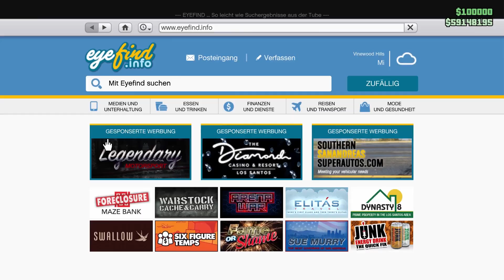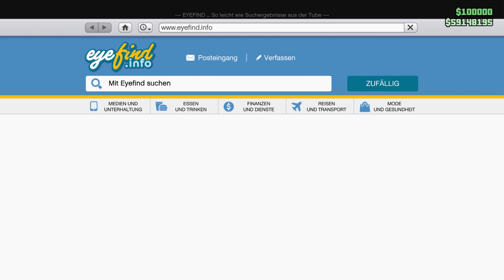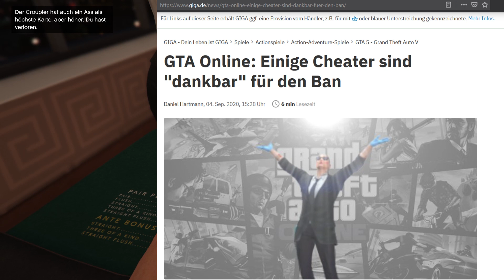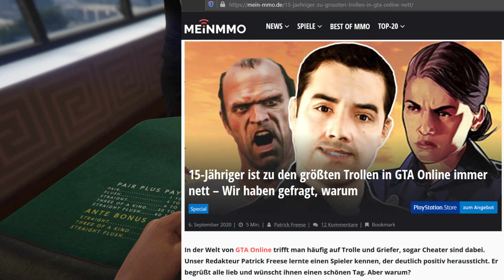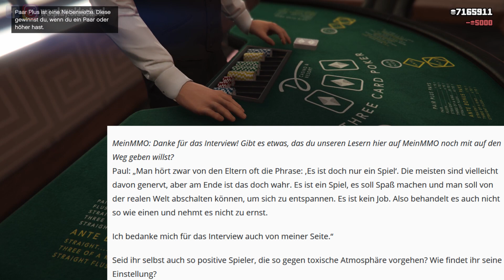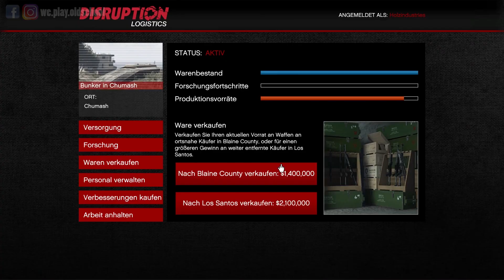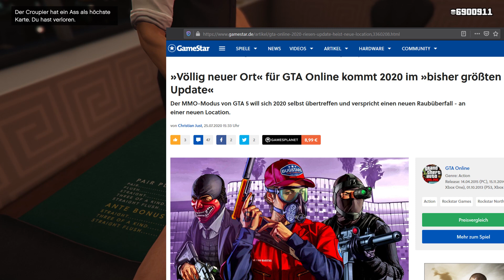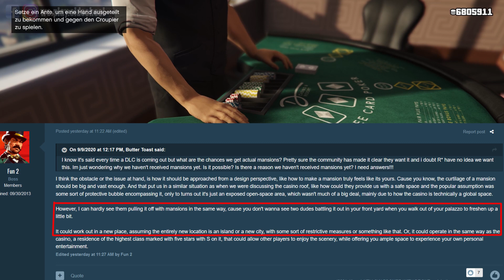🙌Alle Neuen Inhalte!🙌 WINTER UPDATE! DIAS! 2X GELD BUNKER! + Mehr! [GTA 5 Online Summer Special DLC]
Im "🙌Alle Neuen Inhalte!🙌 WINTER UPDATE! DIAS! 2X GELD BUNKER! + Mehr! [GTA 5 Online Summer Special DLC]" wöchentlichen GTA 5 Online + GTA News Überblick Video, zeige ich euch alle neuen Inhalte der neuen Eventwoche wie 2X GELD auf Bunker, DIAMANTEN beim CASINO HEIST klauen, Rabatte usw., Gelöschte Geld Glitch Cheater dankbar für Rockstars Löschung, Infos von Leaker/Rockstar Insider Tez2 zum größten GTA Online Winter Heist Raubüberfall Update mit Map Erweiterung im Dezember, kostenlose zitronengelbe Sportjacke und Hose, Gratis COQUETTE D10 Sportwagen am Glücksrad, Liberty City/Mile High Club/North Yankton/Insel Heist Map Erweiterung/Expansion?, UK Top 40, Funny Moments und mehr News, die im Rahmen vom Grand Theft Auto 5 Online Los Santos Summer Special UPDATE DLC in den letzten 7 Tagen zum Thema GTA veröffentlicht wurden!

GTA 5 ONLINE Los Santos Summer Special Update Eventwoche

Rockstar Games löscht Geld Glitch Cheater und Cheater sind dankbar

15 Jähriger ist immer nett zu GTA Online Spielern, Griefern und Trollen

Deutlich mehr Texturen für das größte Heist Winter Update und neue Auto Cockpit Texturen